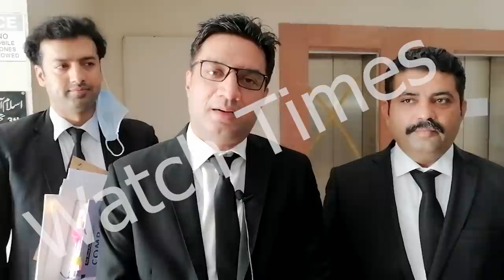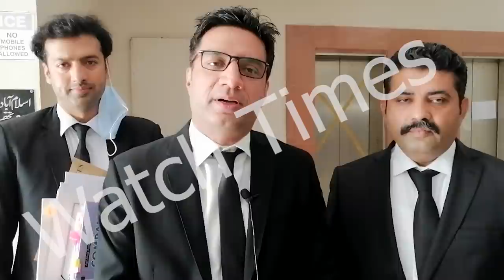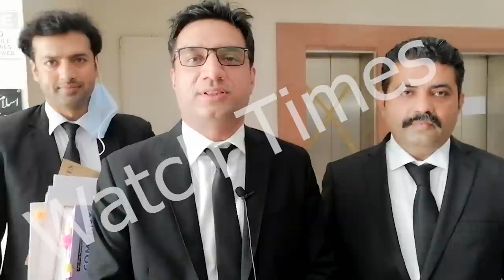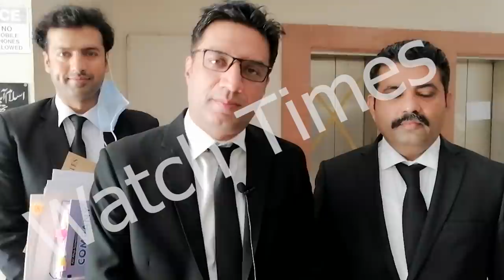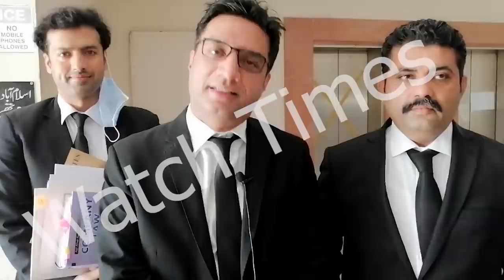B4U CEO Saif ur Rehman khan niazi & Nab Ordinance | B4U Gloabl Saif ur Rehman Remand Extended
B4U CEO Saif ur Rehman khan niazi & Nab Ordinance B4U Gloabl Saif ur Rehman Remand Extended B4U Member Protest B4U Top Leader Malik Naveed Press Conference